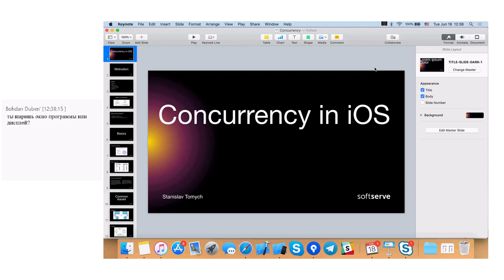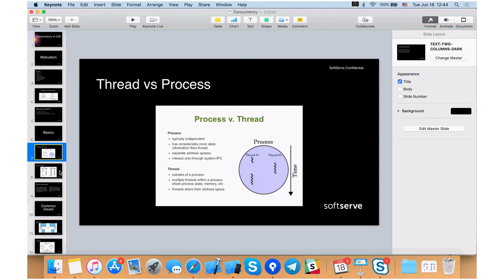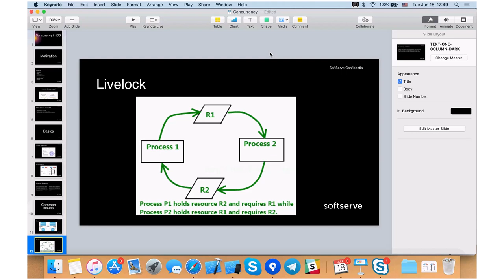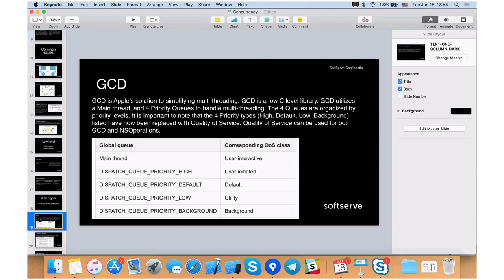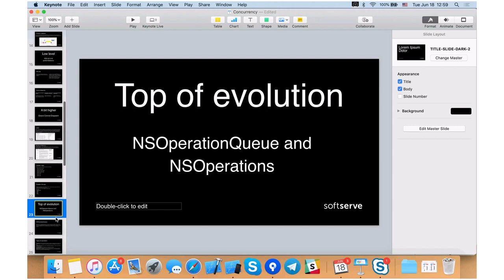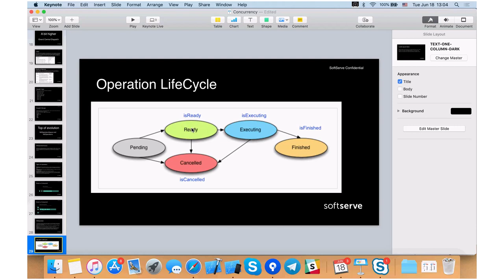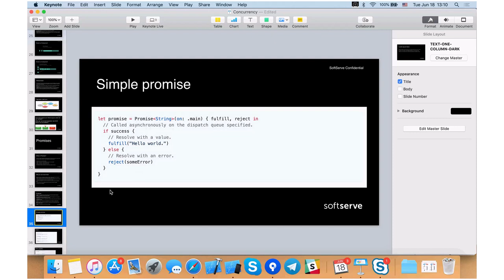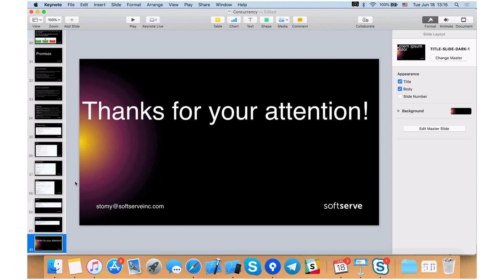Concurrency in iOS by Stanislav Tomych (Rus)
During the presentation we discussed concurrency in iOS. Raised most of usual issues. Investigated all levels of tools that resolves them. Such as "performSelector and NSLock", "GCD", and "NSOperationQueue and NSOperation". In addition we checked custom concurrency resolving tool called "Promises" by Google.